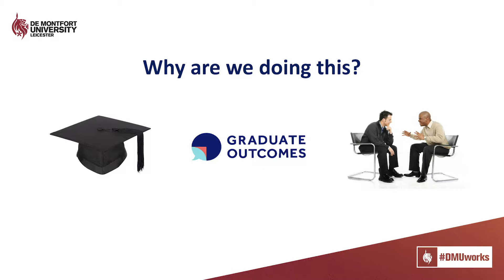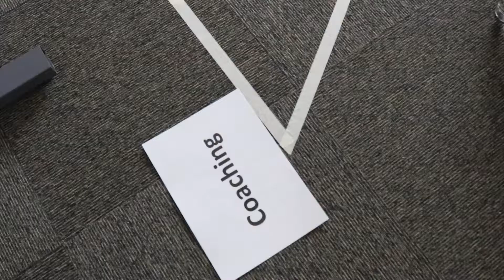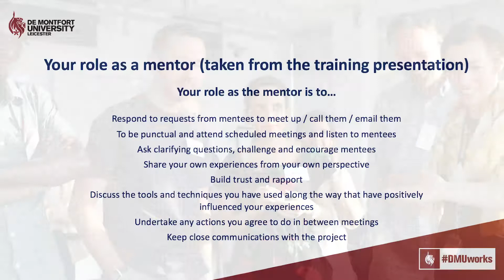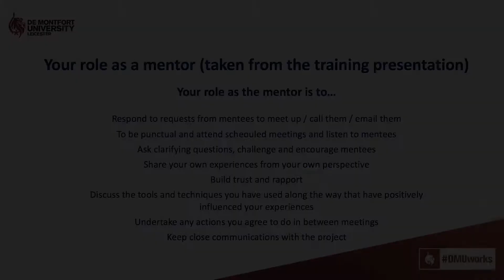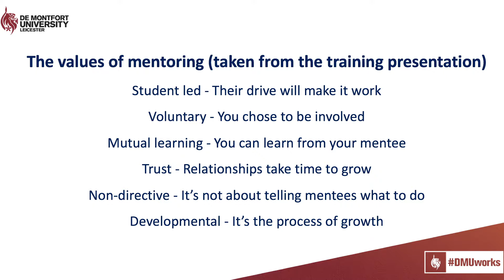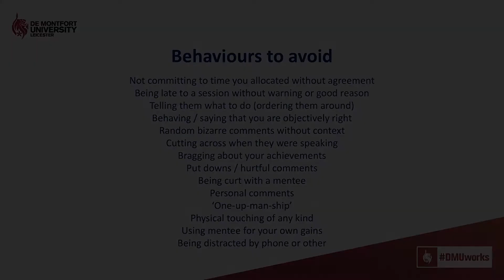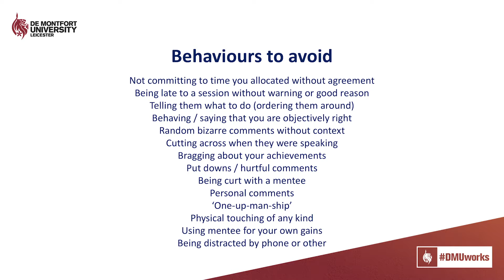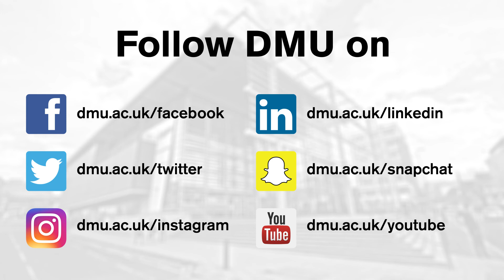DMU Professional Mentoring: Training for Mentors